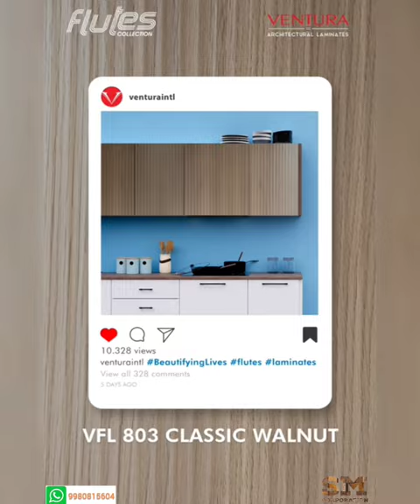Fluted Laminates by S M Corporation